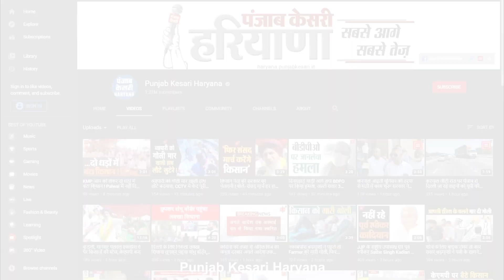ऐलनाबाद उपचुनाव को लेकर सरकार पर ओपी चौटाला का वार, बोले - सरकार डरी हुई है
इनेलो सुप्रीमो ओम प्रकाश चौटाला जेल से रिहा होने के बाद पार्टी में एक बार फिर जान भरने की कोशिश में जुटे है...तस्वीरें पलवल की है जहां पार्टी कार्यकर्ताओं ने मिलन समारोह का आयोजन किया...जिसमें ओम प्रकाश चौटाला ने मुख्य तौर पर शिरकत की और किसान आंदोलन को लेकर केंद्र और प्रदेश सरकार पर एक के बाद एक वार किए...